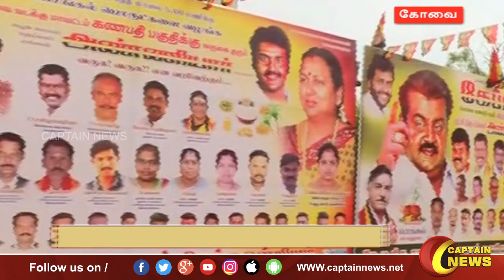கோவையில் தேமுதிக சார்பில் இன்று மாலை 5 ஆயிரம் பேருக்கு பொங்கல் பரிசு வழங்கும் விழா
கோவையில் தேமுதிக சார்பில் இன்று மாலை 5 ஆயிரம் பேருக்கு பொங்கல் பரிசு வழங்கும் விழா || கோவை CaptainNews CaptainSeithikal​​​​